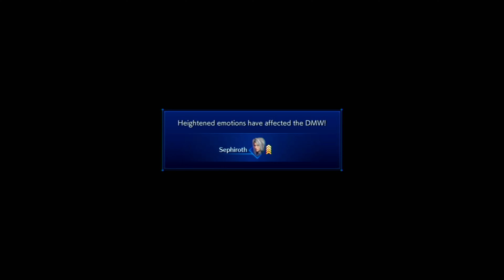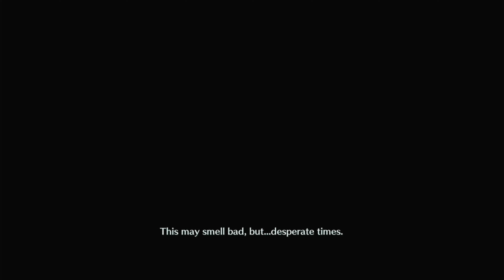Crisis Core: Final Fantasy VII Reunion | NS | EP. 13